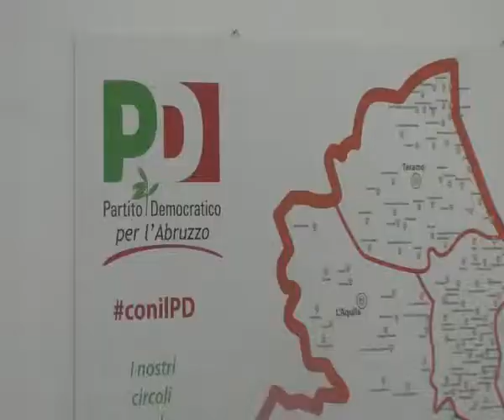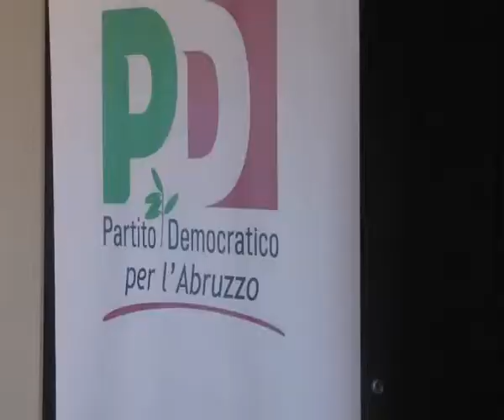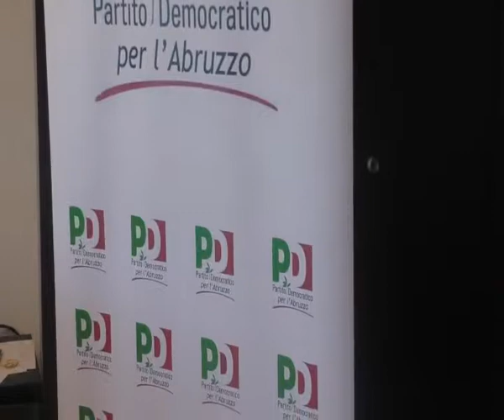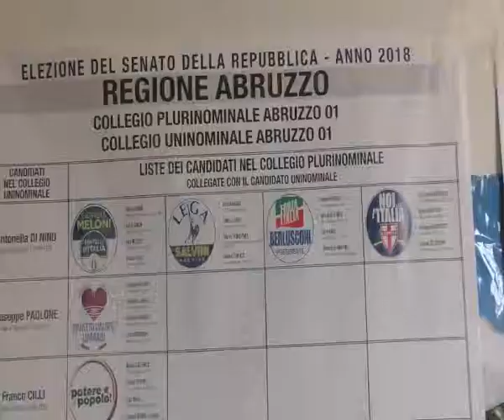Marco Rapino (Pd): Uniti costruiamo il futuro. Dal Pd idee e programmi e non temiamo le sfide